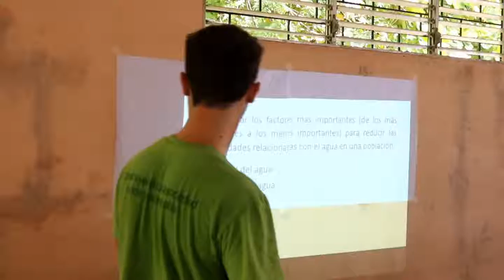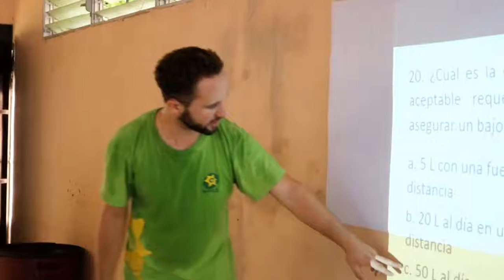Agua y saneamiento